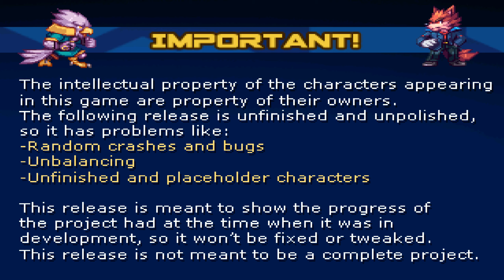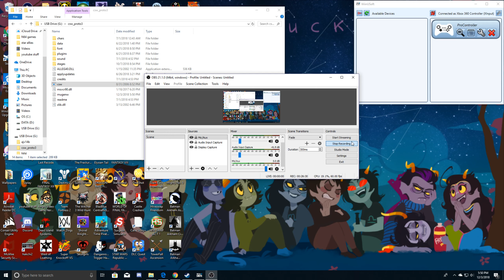Card Saga Wars - HOLY SHIT THIS IS AMAZING!!!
Today Quinton and I play the greatest fan game of all time, Card Saga Wars.